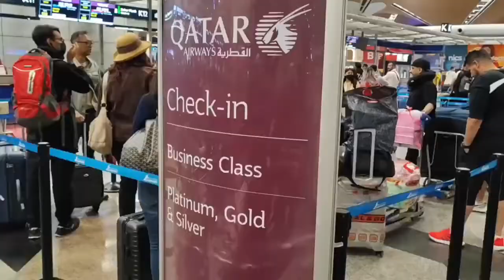Bercuti Ke Istanbul Dengan Anak Kembar (Vlog 1)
Bercuti ke Istanbul Bersama Anak Kembar dengan package MH Holiday selama 12 Malam. Ada a few tips untuk parents yang travel bawa anak kecil.